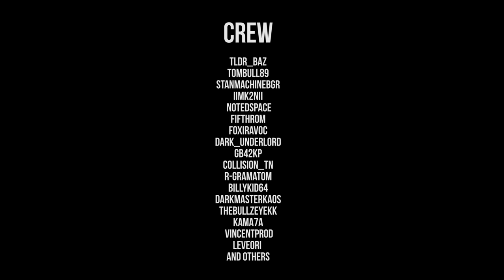KARMA | Battlefield Hardline Machinima | REC Original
This is our another project that we so wanted to do in the last days of the Battlefield Hardline Beta.

Recfilming.com

| Google+ |
Google.com/+RECfilming

REC-filming-platoon

Twitter.com/RECfilming